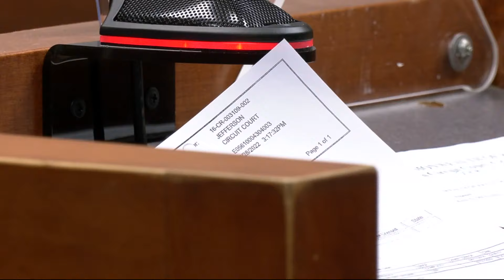Former bishop accused of setting fire to Louisville church arraigned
Jonathan Mullins has been charged with arson, accused of setting fire to the Greater New Hope Church on East Jacob Street in March 2021.